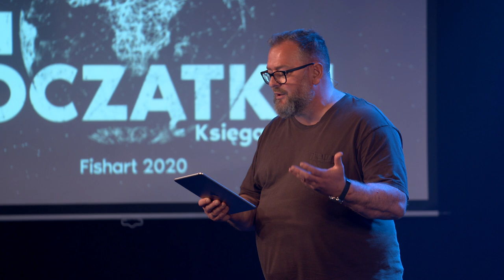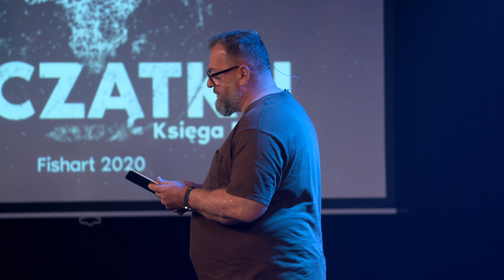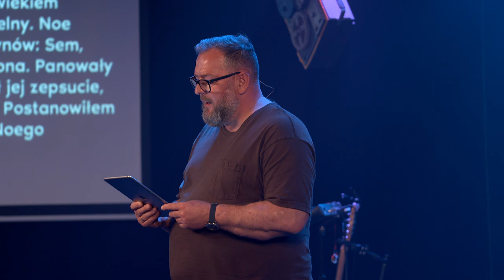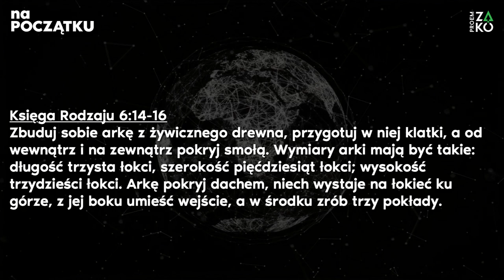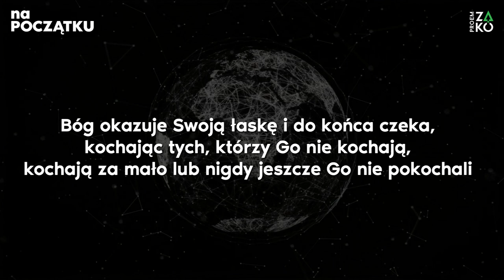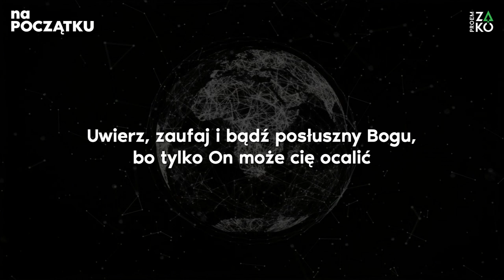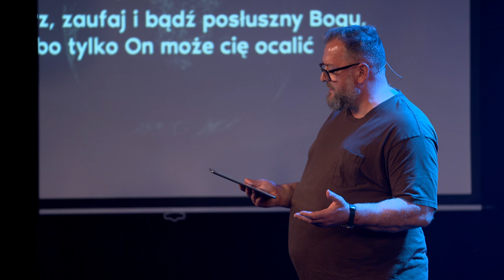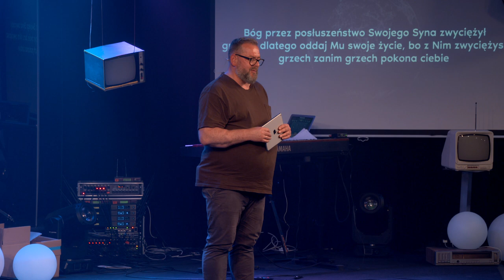Fishart 2020 - Wieczór 2 - Adam Pańczak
Wykłady z obozu młodzieżowego Fishart 2020 w Zakościelu.